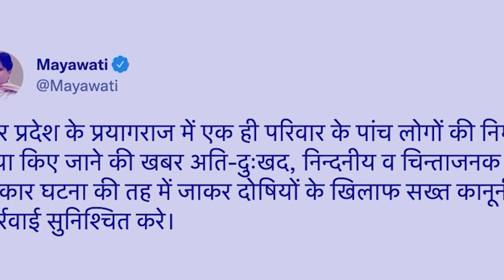ka jingkyndit ia ka UP__khyllung 2 snem hapdeng 5 ngut na ka longing ba shah pyniap ha prayagraj